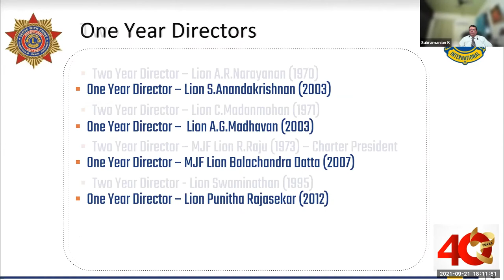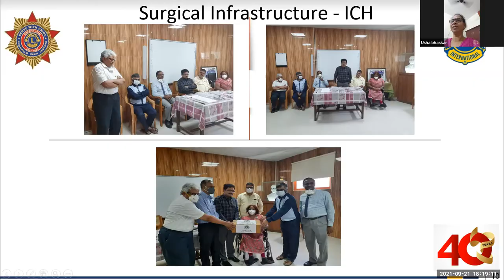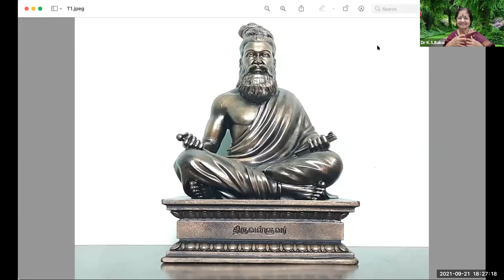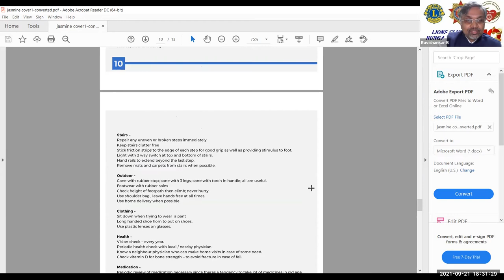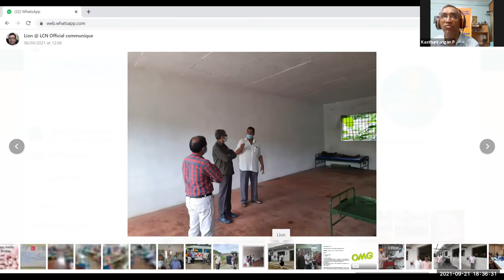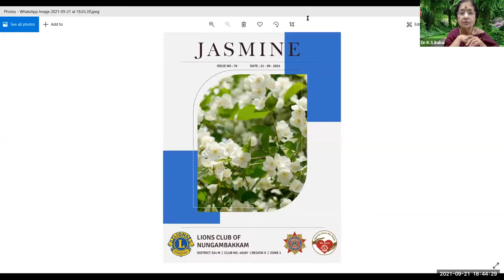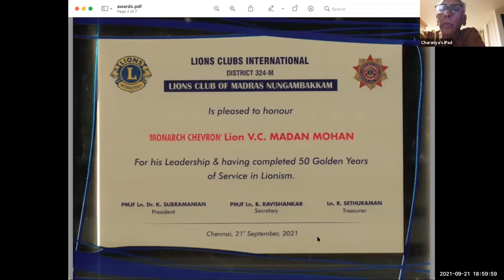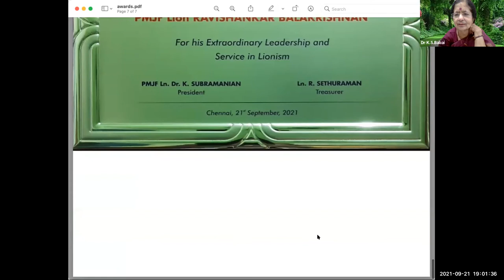41st charternite celebrations Lions Club of Nungambakkam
Lions club of Nungambakkam was chartered in 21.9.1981 and we are entering our 41st year today. We are grateful to God that 4 of our charter members are still actively guiding us even today. Presently the club is headed by myself PMJF Lion Dr Subramanian Kalyanaraman, Pediatric neurosurgeon by profession, ably supported by PMJF Lion Ravishankar Balakrishnan, a digital media tech expert and also President of Business network India chapter, he holds another position as District Chairperson for all Leo clubs; with treasurer Past President Lion R Sethuraman, former President Hyundai motor India Foundation. The club has currently 29 members and we are club no. 40287 of Lions International, jurisdiction under District 324 M Region 10 Zone 1.
at the mobile number of Lion Secretary Ravishankar B (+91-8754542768). Purely service oriented persons with no love for fanfare or political aspirations are welcome to serve the needy along with / side by side with all of us.